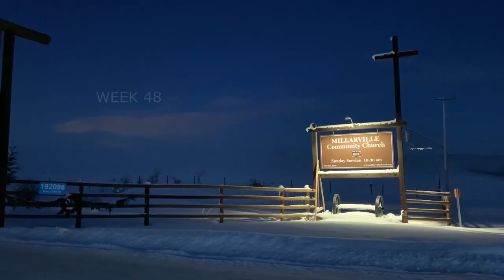SHINE — Luke 8:16-25 (evening prayer)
(original date released February 8, 2021)